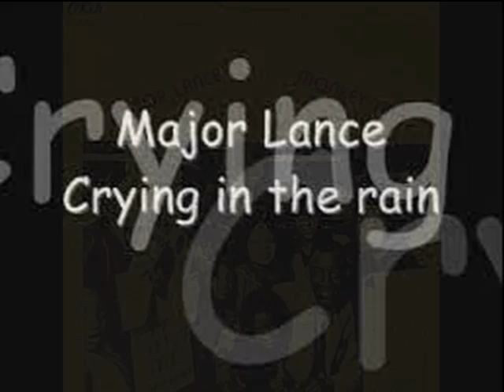Crying In The Rain MAJOR LANCE Video Steven Bogarat